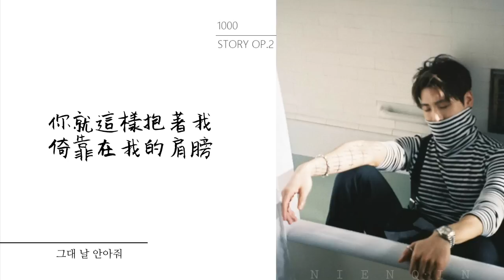[韓中字幕] JONGHYUN(종현/鐘鉉) - 1000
[韓中字幕] JONGHYUN - 1000
JONGHYUN The collection_Story Op.2
Lyrics/Composer :  JONGHYUN

翻譯/影片製作：NienQin

※各種轉載的正確方式※
①分享影片請以複製網址的方式,並註明出處
②頻道影片禁止二次上傳,禁止下載二次修改
③拿取歌詞翻譯務必註明出處,嚴禁竄改翻譯

Video made by NienQin
Video don't edit and re-uplond!